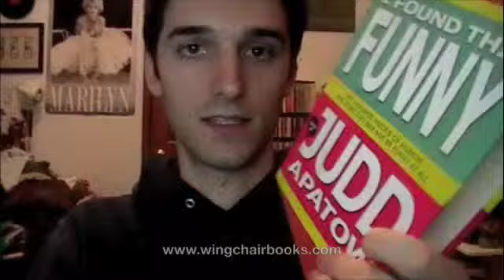To Read: I Found This Funny by Judd Apatow & The Instructions by Adam Levin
In this episode I show you tw new books from McSweeney's, both published in the fall of 2010.

I Found This Funny by Judd Apatow & The Instructions by Adam Levin.